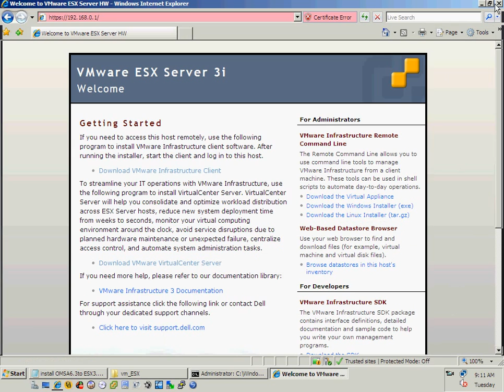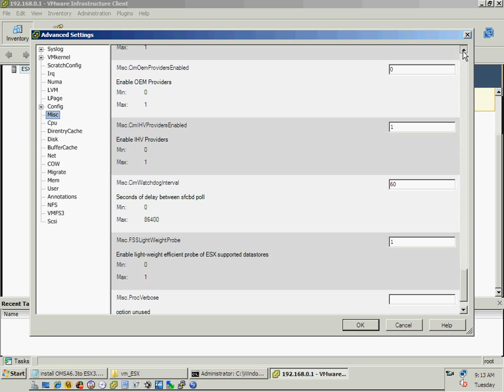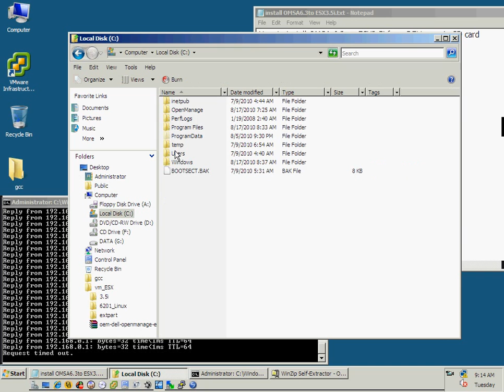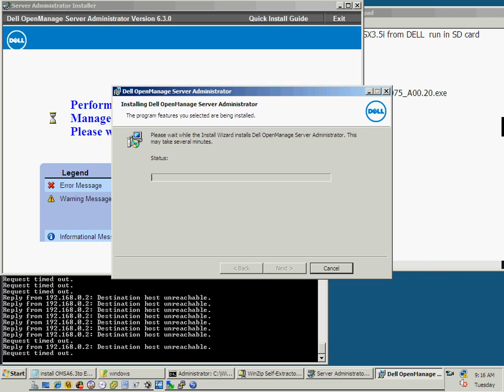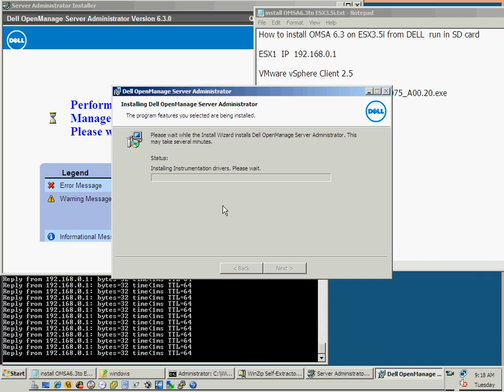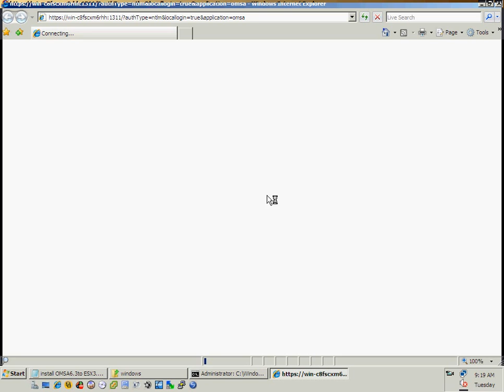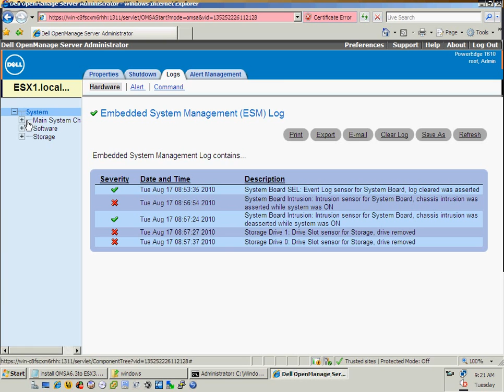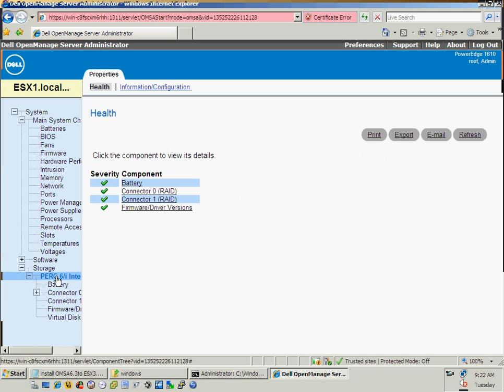DELL Vmware install OMSA TO ESX3.5i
ติดตั้งบน SD card ในเครื่อง server